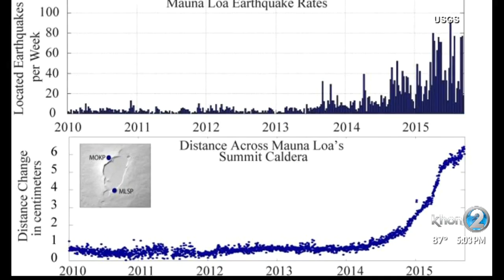Alert level increased to 'advisory' for Mauna Loa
Scientists have raised the alert level for Mauna Loa from normal to advisory. This increase in alert level does not mean that an eruption is imminent nor that progression to an eruption is certain. A similar increase in activity occurred between 2014 and 2018 and no eruption occurred.